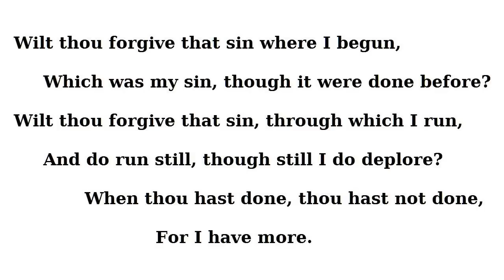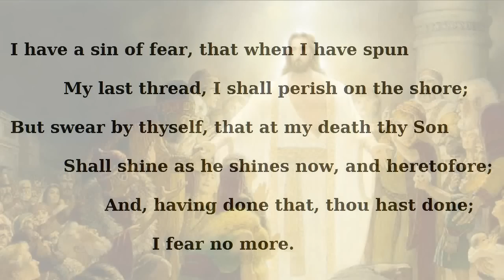"Hymn to God the Father" by John Donne (read by Tom O'Bedlam)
Note the puns - more strictly called paronomasia: "sun" and "son", "done" and "Dunne".  There's some analysis here:

The painting at beginning is the same painting as the one at the end, but it has been changed by the artist.  When Arnold Friberg painted it in the 60's he called it "The Risen Lord".   Later he overpainted it to make it look holier - and renamed it "The Light of Christ".  The whole story is here:

How could you tell that I am British from the above?  Americans always put the full stop - the period - before quotation marks at the end of a sentence, regardless of sense, but the British only do so if it actually is quoted speech.

I left by the door marked "Enter." (American)

I believe that this book first gave me a wish to travel in remote countries, which was ultimately fulfilled by the voyage of the "Beagle".    (English -  from Charles Darwin's Autobiography)

Wilt thou forgive that sin where I begun,
Which was my sin, though it were done before?
Wilt thou forgive that sin, through which I run,
And do run still, though still I do deplore?
When thou hast done, thou hast not done,
For I have more.

Wilt thou forgive that sin which I have won
Others to sin, and made my sin their door?
Wilt thou forgive that sin which I did shun
A year or two, but wallow'd in, a score?

I have a sin of fear, that when I have spun
My last thread, I shall perish on the shore;
But swear by thyself, that at my death thy Son
Shall shine as he shines now, and heretofore;
And, having done that, thou hast done;
I fear no more.